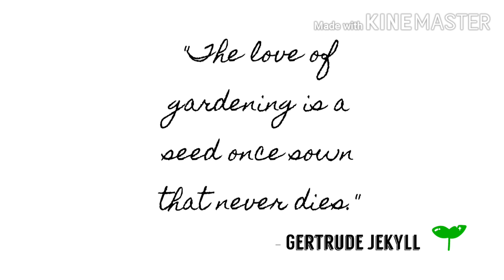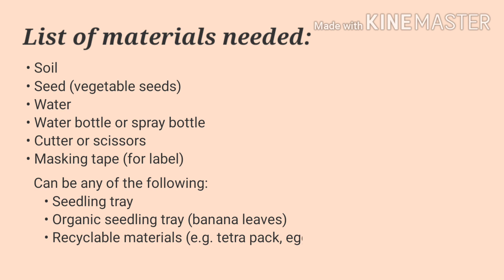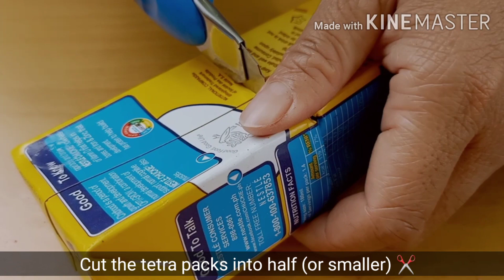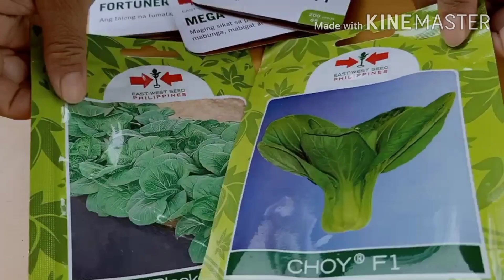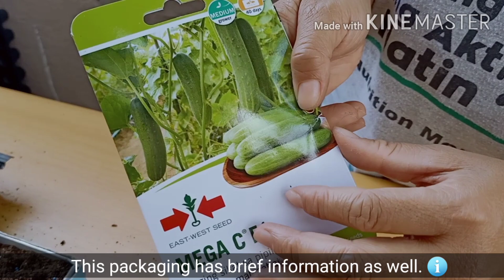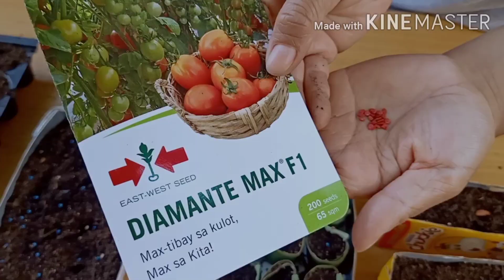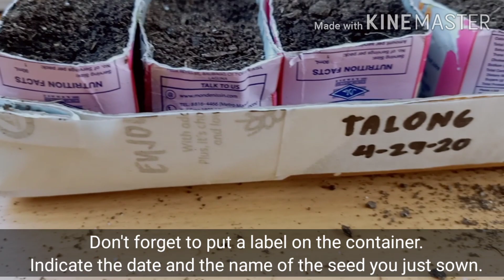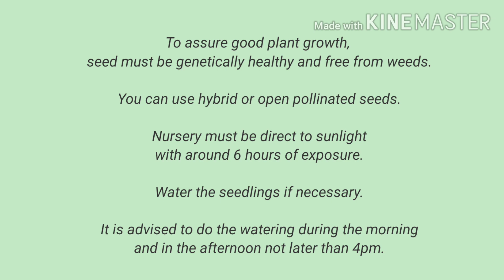HOME GARDENING TIPS | Plokey TV